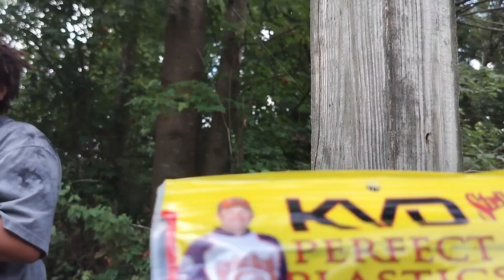Fishing a stocked pond (not the best day)